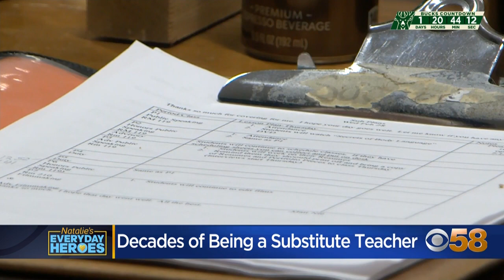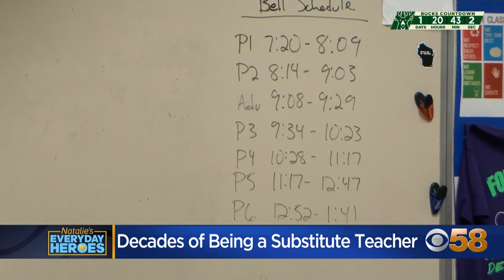Natalie's Everyday Heroes: Burlington substitute teacher with decades of experience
They say age is a state of mind. And this week, we're meeting an octogenarian who's staying young, by doing something she loves.